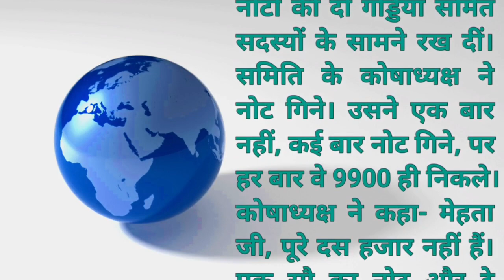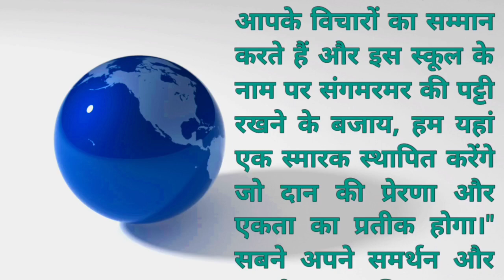मूल्य से परे l A Tale of Charity | English subtitles l Unveiling True essence | Motivational tales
मूल्य से परे | A Tale of Charity | Unveiling True essence|

Benevolence Unveiled A journey of phianthropy
Beyond Monetary Worth
Spirit of Contribution. A whisper of Generosity

Hello friends, We have uploaded very selected videos in our channel 'Motivational Tales'. Our channel has very clean family friendly videos which will give a good moral and motivation.

kahani
कहानी
Viral
Viral Kahani
Kahani Viral
Viral motivational story
viral story
viral stories
Viral Channel
Kahani ki kitaab
Kahani channel
Kahani suno
Kahaniyan
Story in hindi
Hindi Stories
Hindi Story
स्टोरी
story 2023
tales 2023
motivational 2023
kahani 2023
Story telling
Story diaries
Story diary
Story for family
Story world
Moral story
Motivation
Moral story in hindi
Motivational story
Lessonable story
Lessonable kahani